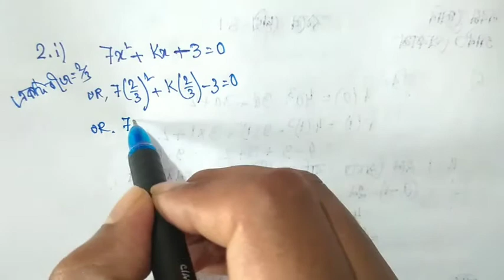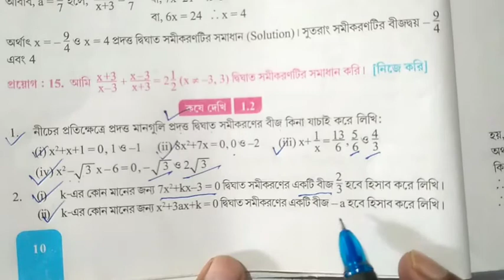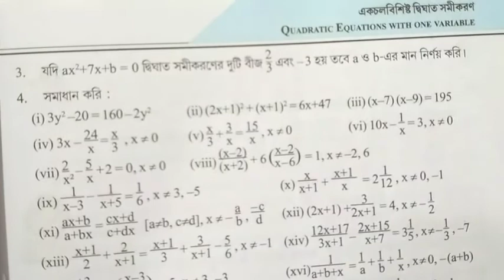class 10 mathematics ll chapter 1 ll কষে দেখি 1.2 ll kose dekhi 1.2 ll gonit prakash ll PART-1